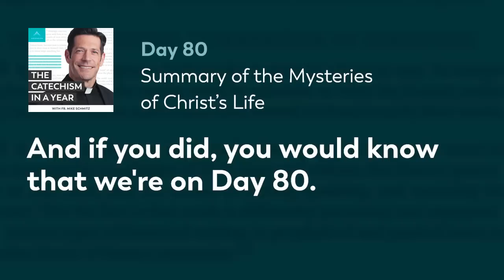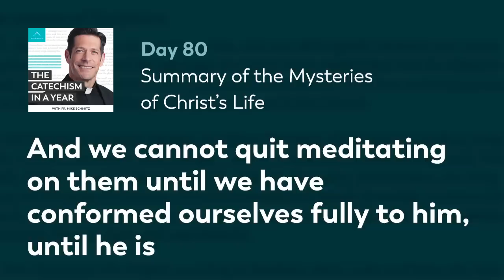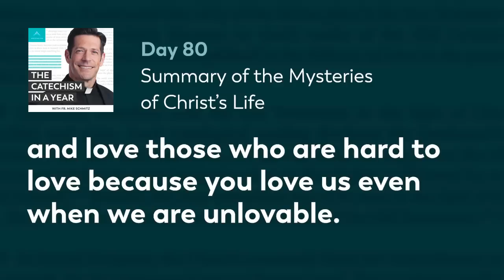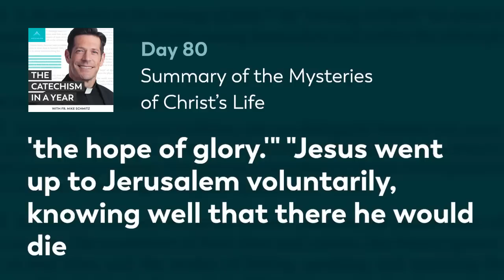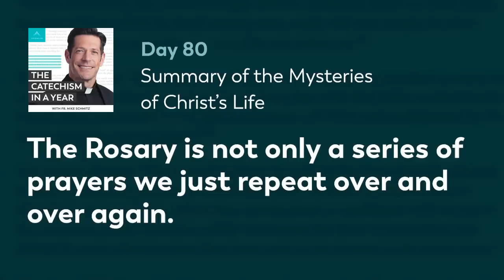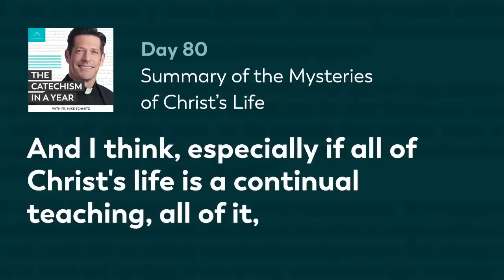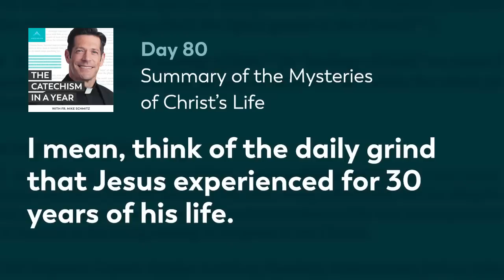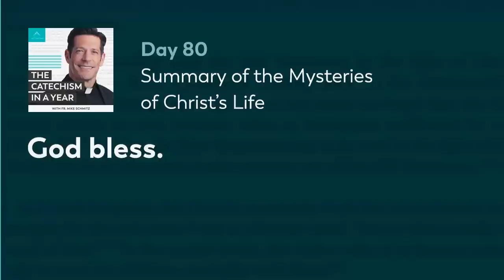Day 80: Summary of the Mysteries of Christ’s Life — The Catechism in a Year (with Fr. Mike Schmitz)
We have arrived at another nugget day, or In Brief day, for the paragraphs on the mysteries of Christ’s life. On today’s “mystery nugget” day, Fr. Mike recounts the significance of Christ’s obedience to the Father and our own obedience to God’s will. He also emphasizes the importance of reflecting on the mysteries of Christ’s life by reading and meditating on the Gospels and praying the Rosary. Today’s readings from the Catechism are paragraphs 561-570.

—  SOCIAL MEDIA  —

MB01ULFK3QRLXCV